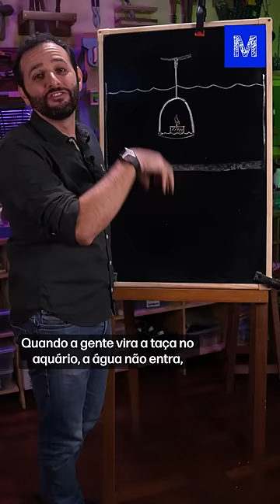Como colocar VELA na ÁGUA sem APAGAR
Que tal desafiar os seus amigos com esse truque?

CRÉDITOS
Direção e apresentação: Iberê Thenório
Direção executiva: Mari Fulfaro
Direção de Conteúdo: Fernando A. Souza
Direção de Produção: Tiago César Silva
Coordenação de Planejamento: Marcel Albert
Coordenação de Edição: Thaís Paneto
Coordenação de Comunicação: Noelle Marques
Produção de Conteúdo: Vitor Moreira
Consultoria Técnica: Arthur Lasak Okuda, Luiza Egger e R. Pena Spinelli
Câmera: Matheus Fractal
Edição e finalização: Fernando Pasquarelli